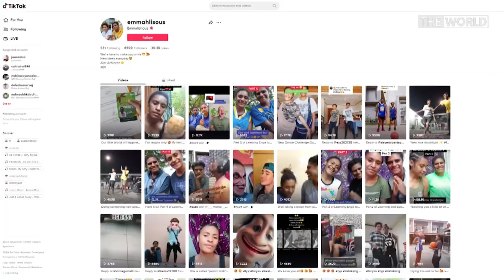How TikTok is helping save Papua New Guinea's endangered languages | The World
More than 850 languages exist in Papua New Guinea, Australia's closest neighbour - and many of them are at risk of extinction. Now, social media platform TikTok is providing a space for young Papua New Guineans to learn their languages, and it's going viral. Hilda Wayne reports.